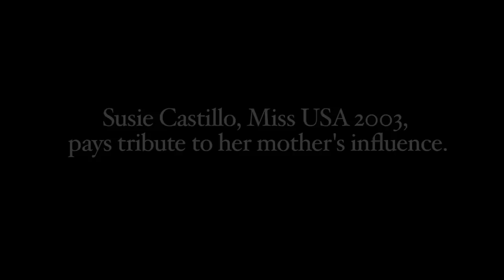Susie Castillo 1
Susie Castillo, Miss USA 2003, pays tribute to her mother's influence.